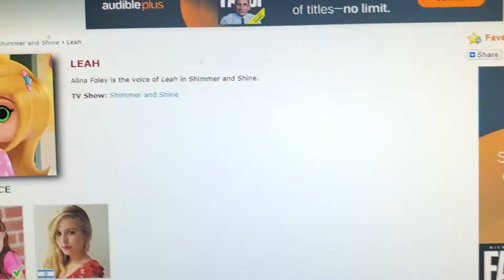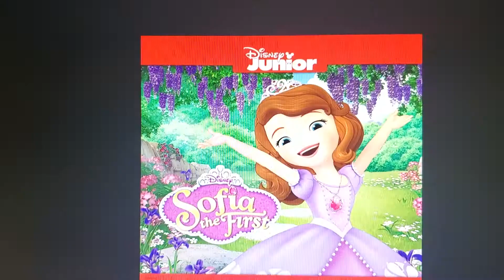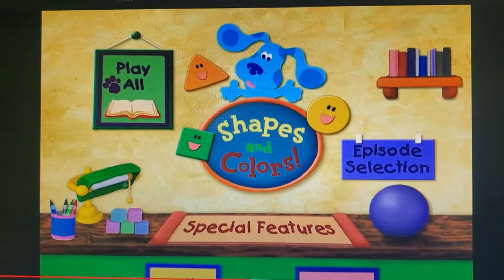Timothy Goes To School We Like Springtime Yeah All Right Everyone